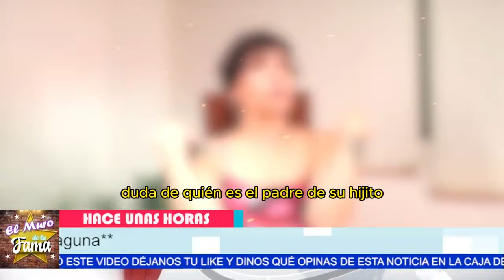😱¡GIRO LEGAL IMPACTANTE! Prueba de ADN NEGATIVA: Luis Enrique Guzmán NO es el PADRE⚖️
😱 ¡EXCLUSIVA B0MB4! Prueba de ADN NEGATIVA: Luis Enrique Guzmán NO es el PADRE⚖️
¡GIRO LEGAL IMPACTANTE! ADN NEGATIVO: Mayela Laguna TOMA MEDIDAS DRÁSTICAS
"El momento en que el resultado negativo salió a la luz, todo cambió. Mayela había jugado bien sus cartas, pero ahora, al revelarse la verdad, ¿qué le queda por ganar? Hay demasiado en juego, no solo para ella, sino para todos los involucrados. Podría perderlo todo." (Pausa)
"Sin embargo, si logra proteger sus intereses con este amparo y prepararse para las batallas legales que se avecinan, Mayela podría salir de esta como la gran vencedora. ¿Quién va a tomar la delantera en este juego de poder? Las apuestas están más altas que nunca."

Entertainment
Television program
noticias de espectaculos
espectaculos noticias
noticias de la farandula
tv mexicana
Televisa espectaculos
chismes
escandalo de los famosos 2024
farandula 2024
chisme de farandula
karol tamiko
programa hoy
suelta la sopa
polemica
Ventaneando